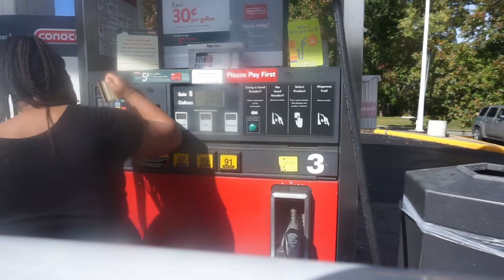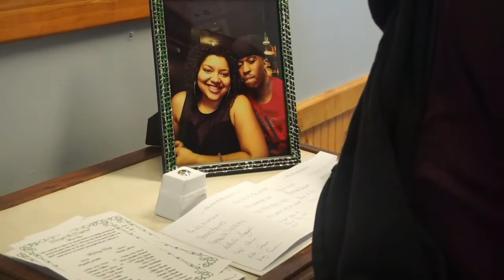They did it!!!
welcome back to Tiara Everyday,  I hope you enjoyed this vlog/wedding video.
Congratulations to the new married couple Darryle and Rayshell, may God bless your union!

to reach me please send emails to imtiara82@gmail